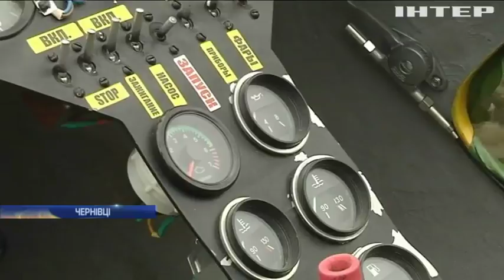На Буковині перехопили дельтаплани з контрабандними цигарками